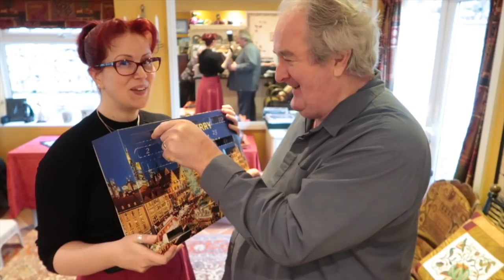Decorating The Christmas Trees :: Vlogmas 2020 :: Day 17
Hey Peeps! We've got the house ready for Christmas and it looks so lovely, even with the minimal decorating we've done 😍

SONG : Silver White - Snowfly, Revel Day

Ready to wear top

Ready to wear belt